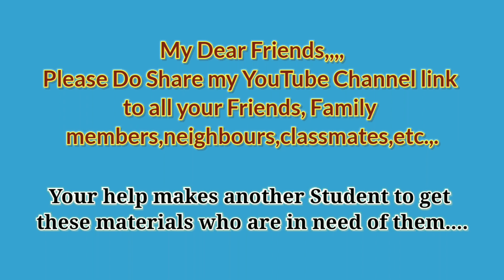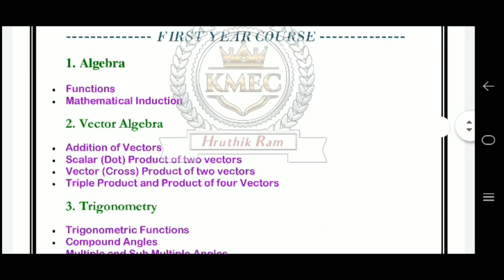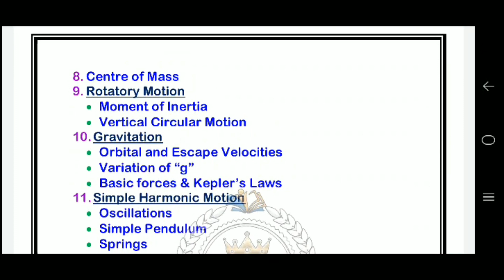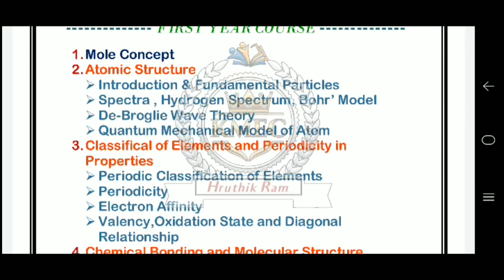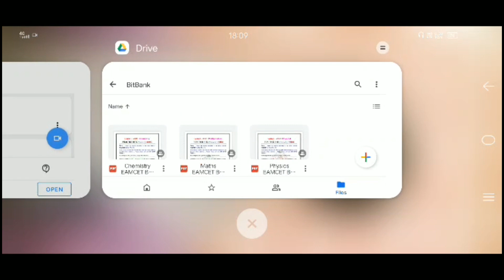EAMCET 2021 Important Bit Bank || EamcetPreparation || by HruthikRam || From KMEC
This video is especially made for the upcoming intermediate students representating “ EAMCET 2021 Important Bit Bank ”

Please Like👍 this Video👆👆 for Boosting us to make some more videos.

Comment your Opinion in the Chat Box.